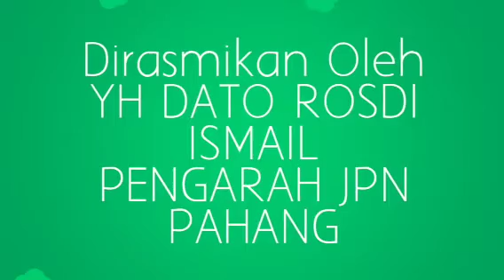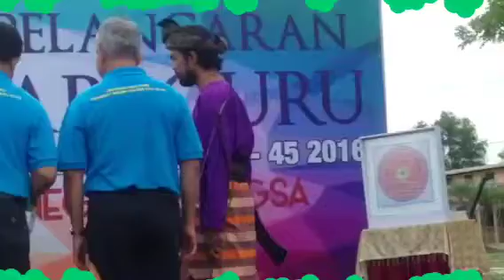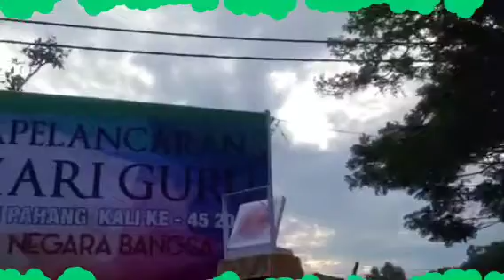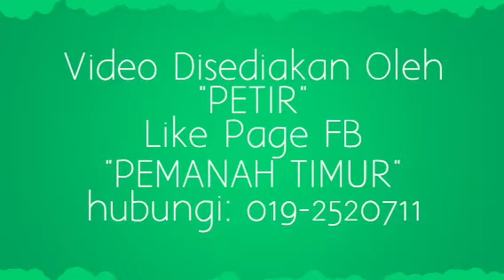Hari Guru Negeri Pahang 2016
Pemanah Timur Menjadi AJK Gimik